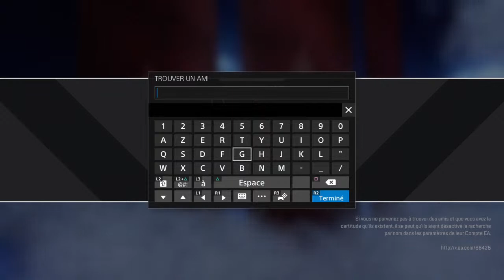Live fr apex legends.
Bonjour je suis un petit youtubeur qui aime jouer avec sa communauté,offrire des cadeaux et qui rêverait atteindre les 1000 abonnés.
Je fait du contenu sur fortnite principalement.